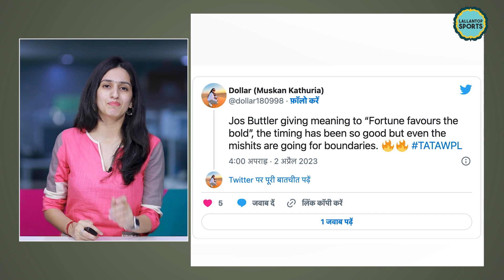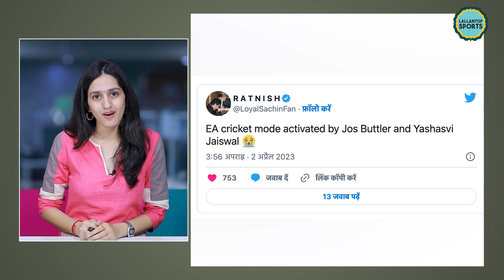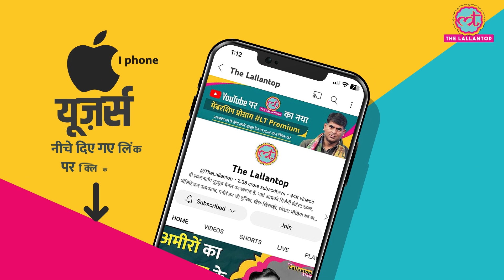Virat Kohli Record पर खतरा कैसे ले आए Jos Buttler? IPL2023|SRHvsRR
Jos Butler. England captain who plays for Rajasthan Royals in IPL. Butler had done well in last year’s IPL. And now he had continued this to IPL2023.Buttler has started the season with a bang, he has scored a half century in just 20 balls for Rajasthan Royals against Sunrisers Hyderabad in their first match of the tournament. After seeing Buttler’s batting, Cricket fans started saying that he can destroy Virat Kohli’s 973 runs in a season record.